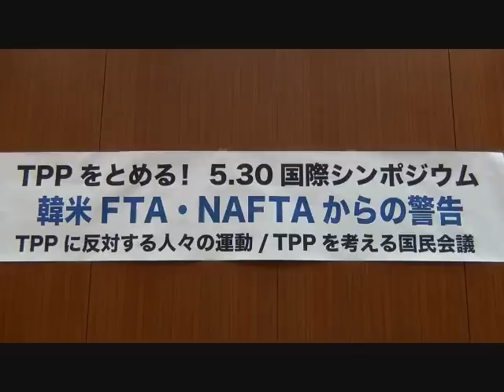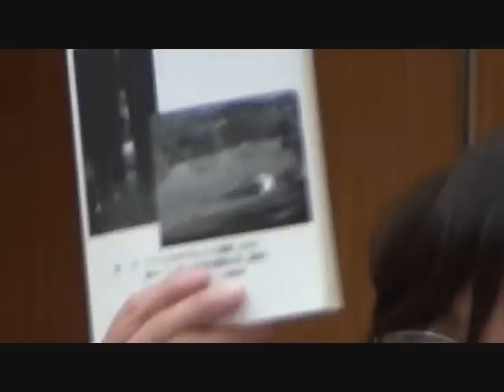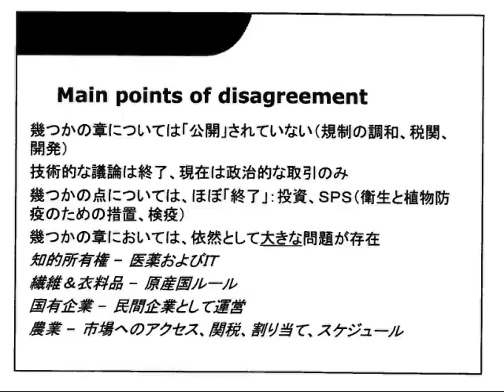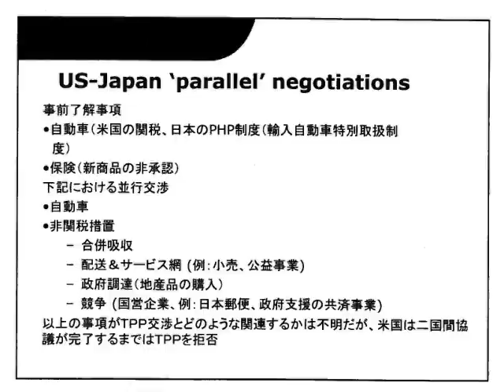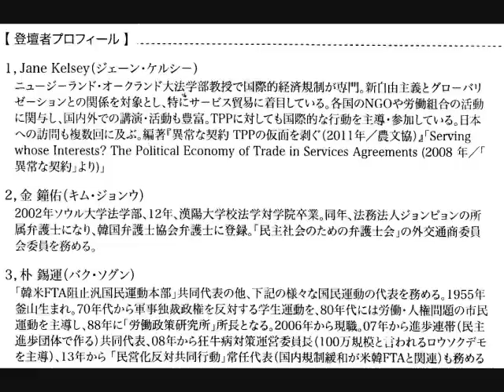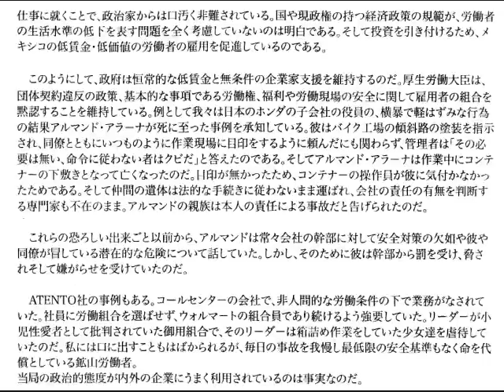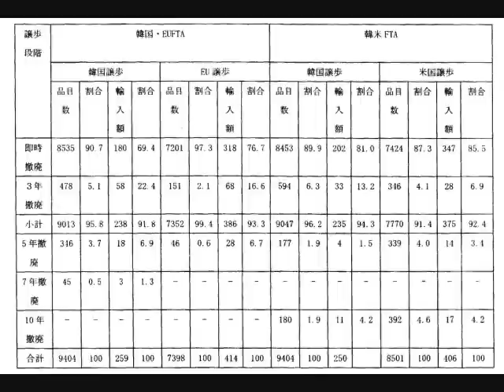20130530 UPLAN ＴＰＰをとめる！国際シンポジウム─韓米ＦＴＡ・ＮＡＦＴＡからの警告─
【ＴＰＰに反対する人々の運動プレスリリース】
メキシコ・韓国・ニュージランドからゲスト集結！「ＴＰＰをとめる！５．３０国際シンポジウム」が開催！
「ＴＰＰに反対する人々の運動」と「ＴＰＰを考える国民会議」は、日本のＴＰＰ交渉参加が予定されている７月を前に、ＴＰＰの問題点を国際的な観点も含めて捉え直そうと、５月下旬～６月初めに東京及び各地で海外ゲストを迎えての国際シンポジウム・集会を開催します。
東京では５月30日（木）午後６時から「ＴＰＰをとめる！国際シンポジウム韓米ＦＴＡ・ＮＡＦＴＡからの警告」を開催します。韓国やメキシコの運動団体代表などが参加し、韓国とアメリカとの自由貿易協定の発効から１年、そしてアメリカ・メキシコ・カナダの北米自由貿易協定（ＮＡＦＴＡ）20年の問題点を探り、ＴＰＰの暴走をとめる国際的な運動を作る契機にしたいと思います。多くの皆様のご参加を呼びかけています。
【出席者】
・朴錫運（韓米ＦＴＡ阻止汎国民運動本部共同代表）
・権寧勤（韓国農漁村研究所副理事長）
・マリ・カルメン・リャマス・モンテス（メキシコ・労働組合活動者、ＴＰＰに関するフォーラムを組織）
・ジェーン・ケルシー（ニュージーランド・オークランド大教授）
・金鐘佑（韓国・弁護士）
・天明伸浩（ＴＰＰに反対する人々の運動共同代表、新潟・農民）